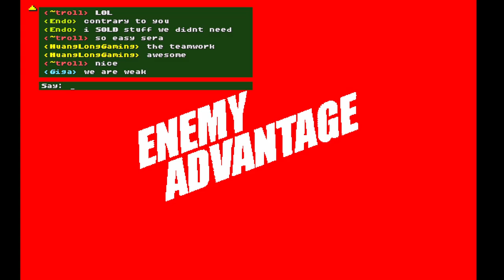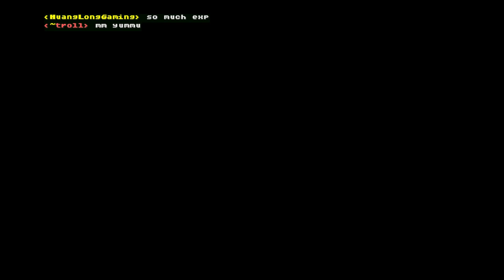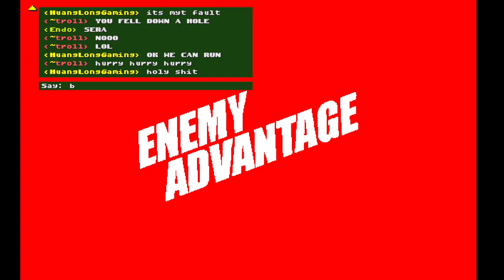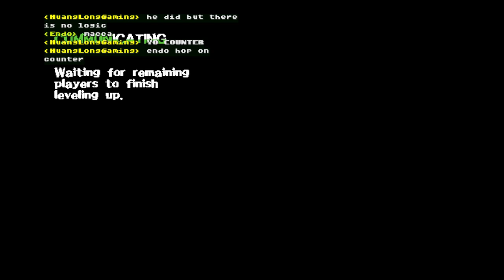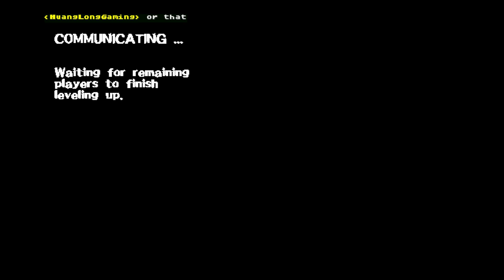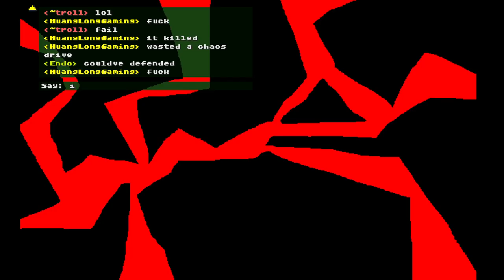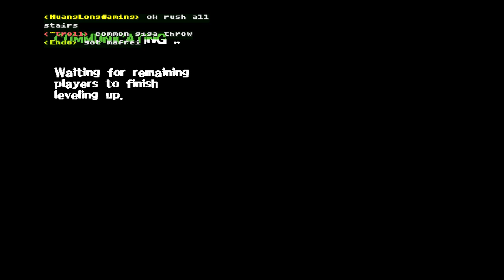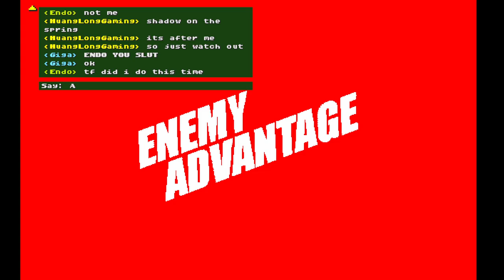huang long gaming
2 hour saga of giga going afk

00:00 - srb2p
16:52 - first afk
26:35 - back to srb2p
1:02:39 - second afk
1:08:18 - srb2p again
1:22:45 - giga eats dinner (WTF!)
1:51:17 - ok back to the boss fight